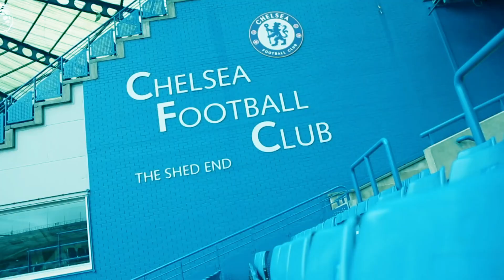Team VS Team